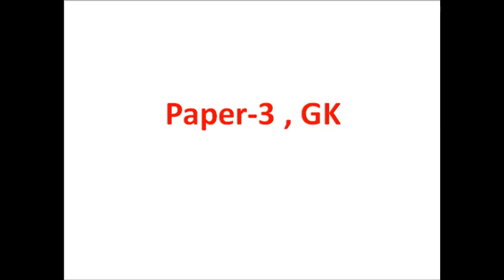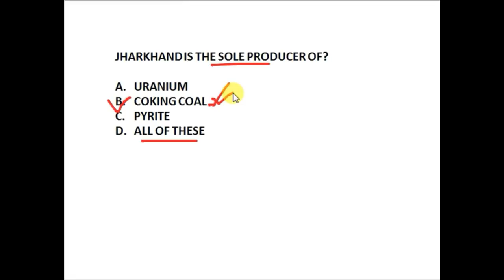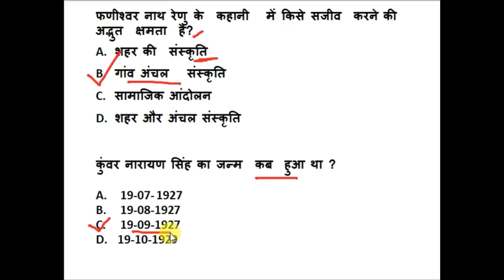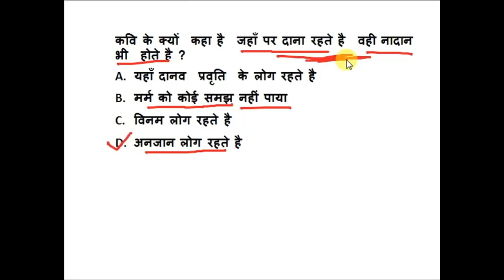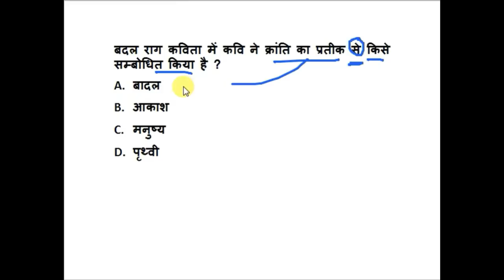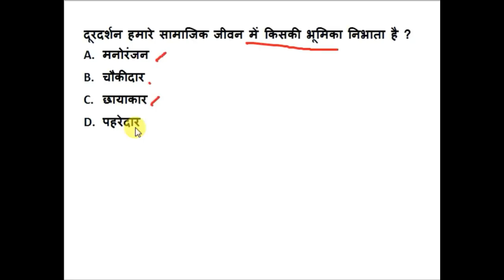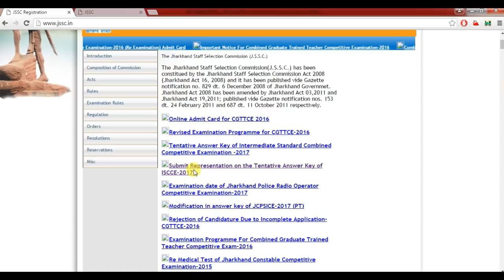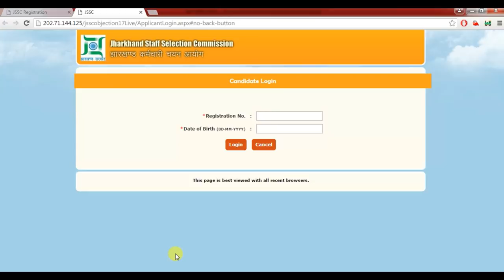JSSC / AMIN ,RAJASWA KARAMCHARI ANSWER KEY OBJECTION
AMIN ,RAJASWA KARAMCHARI ANSWER  KEY OBJECTION